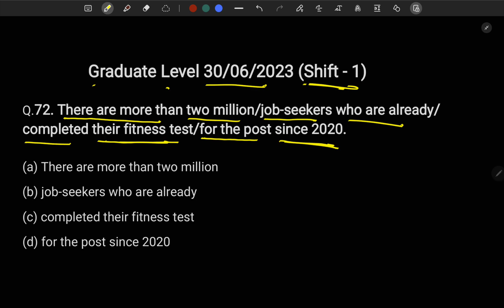SSC GRADUATE LEVEL ENGLISH PREVIOUS YEAR QUESTIONS BY GOSWAMI SIR